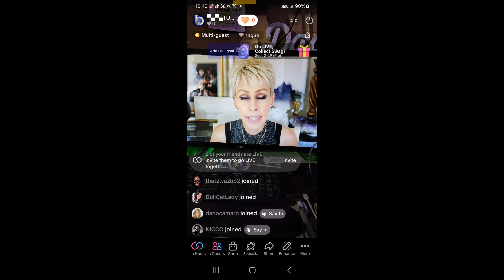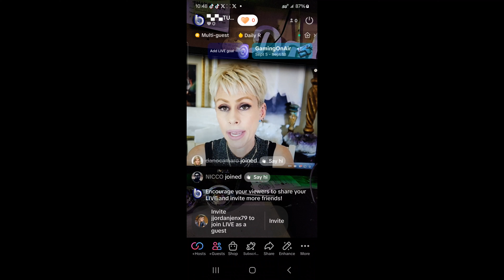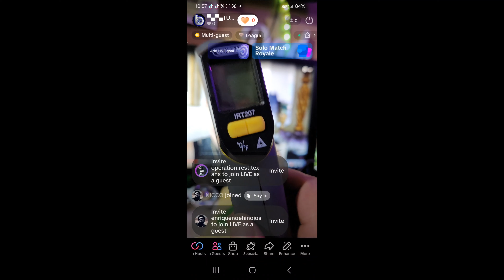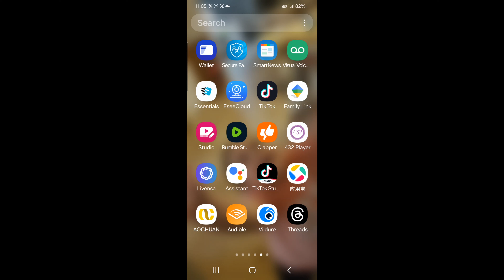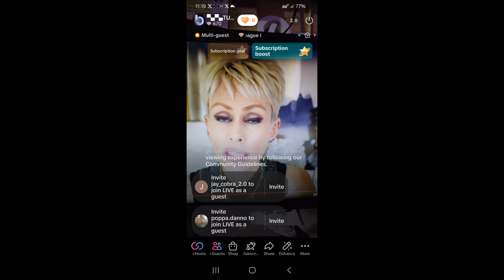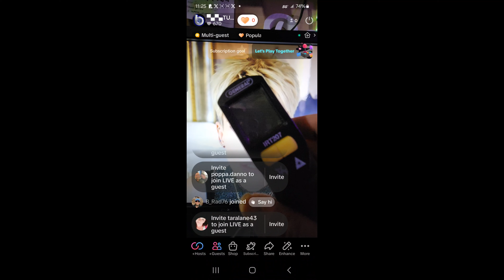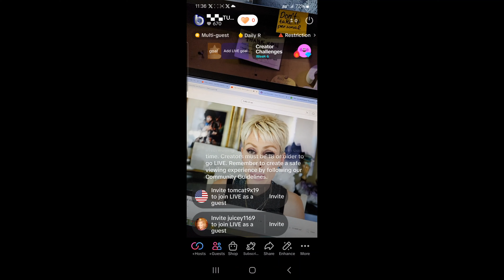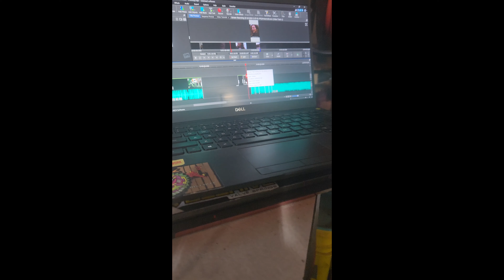🆆🅴🅰🅿🅾🅽🆂 𝕆𝔽 ░░░mass░░║▌█║DISCUSSION ▌│║▌║▌│║║▌█║▌║█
This Lady here, Sloan Bella , pegged all the truth meters out of the park, and you will quickly see how I show you, on a different level of spiritual manipulation, as a mechanic.